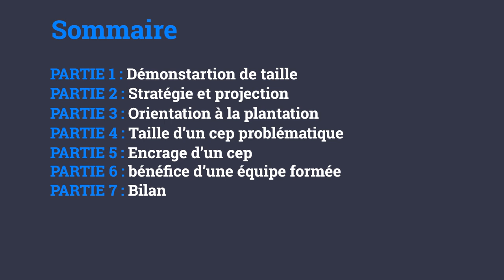25/29 - M. BOURDARIAS - Taille Douce de la Vigne - Orientation à la Plantation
25/29 - M. BOURDARIAS - Taille Douce de la Vigne - Orientation à la Plantation